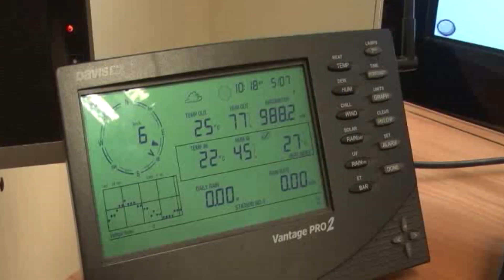Piden extremar precauciones en la Región norte de Coahuila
El Coordinador de Protección Civil en la Región Norte de Coahuila, hace un llamado a la ciudadanía a estar pendientes de los espacios informativos y de los comunicados del gobierno del estado por las lluvias que se dejarán sentir en esta semana.